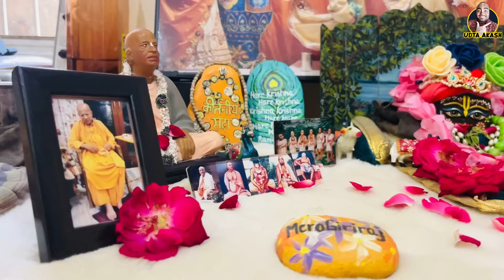Vrindavan में आज @Veducation प्रतीक भैया से मुलाक़ात | something Big is Coming 🔥 | Udta Akash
आज हमारी मुलाक़ात @Veducation प्रतीक प्रजापति भैया से हुई
भैया जी युवकों के किए बहुत inspiration है और हमने एक podcast shoot कियाहै बहुतजल्दी आप सभी को यें देखने मिलेगा

आप सभी भक्तों से निवेदन है मुझे अपना आशीर्वाद दीजिए जिससे मैं और अच्छे से भक्ति कर के अपने मानव जीवन को सफल बना पाऊ

थोड़ा वक़्त निकाल कर पूरा video देखना

share कर देना अपने दोस्त के साथ
आप सभी का दास
अनंतधाम दास
उड़ता आकाश

वृंदावन धाम की जय

पूरा video देखना कुछ सीखने कुछ जानने मिलेगा🫶🏻🙏

ये विडीओ भी ज़रूर देखे
Seven Important Temples of vrindavan

UPI

akashtiwarims2@okhdfcbank